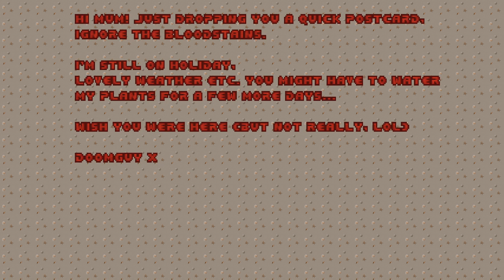Overboard - MAP11: Cacotoa +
Overboard is a 15-level Boom-compatible megawad, made by Cyriak Harris (mouldy) and first uploaded on August 4, 2022. The mapset consists of "6 maps of island-hopping mayhem" and an outro map, followed by a "New Game Plus" mode that features increased-difficulty versions of each of the six maps, along with some tweaks, plus a second outro map.